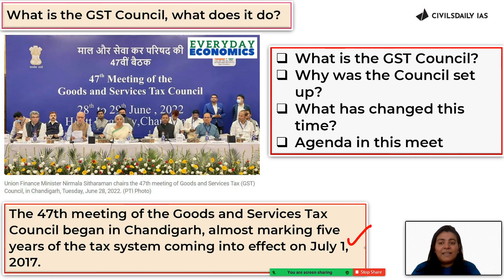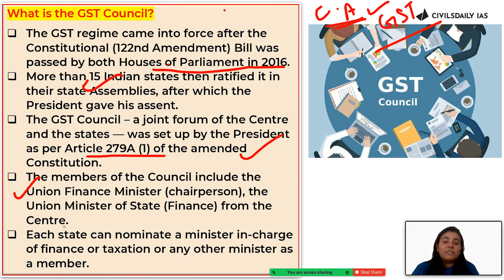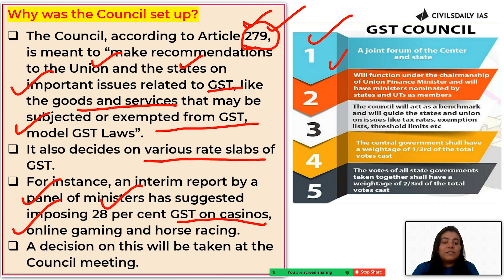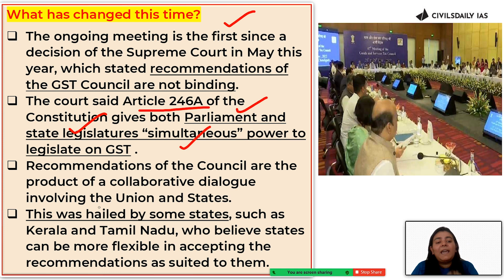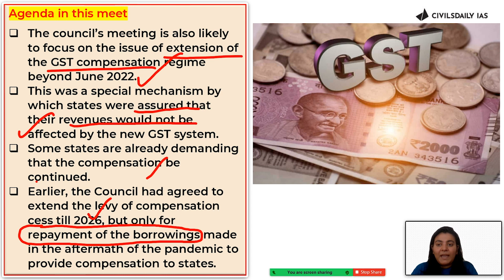47th Meeting of Goods & Services Tax [What is the GST Council, what does it do] upsc by Addya Ma'am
Learn Simple yet Powerful Essay Writing Tips from Zeeshan Sir. Essay plays a vital role in boosting the overall score in UPSC IAS Mains. Notably, Higher Score in Essay can be achieved with a less yet well-guided effort.